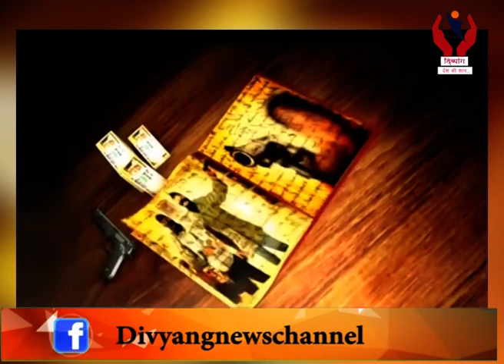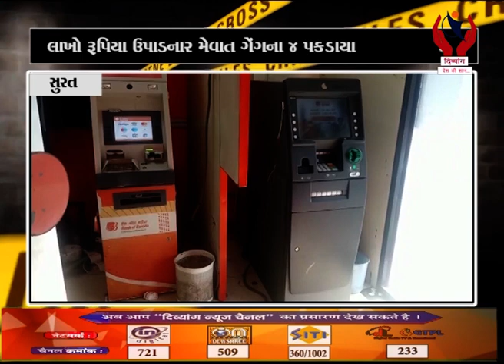Crime News l 11/11/2019 l Divyang News